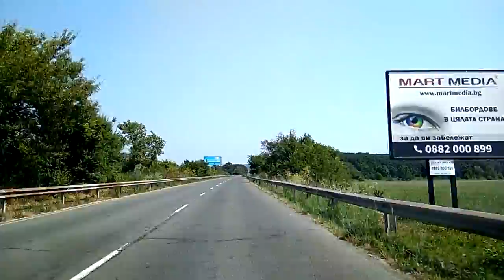2017.07.02 - Царево - Бургас. Болгария-2017. По Европе на авто.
Едем из Царево в Бургас по дорогам 9901, 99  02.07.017
20:55 - автостраду перебегает черепаха.
0:30 - выезд на дорогу 9901.
0:37 - АЗС ЛУКОЙЛ (справа).
2:33 - Лозенец.
4:00 - дорожная полиция.
4:05 - река Карагач.
4:40 - Китен.
4:44 - Псно.
6:15 - река Дяволска.
6:34 - Приморско.
6:45 - АЗС ЛУКОЙЛ (слева).
7:12 - дорожная полиция.
7:20 - слева "пролетает" джип БМВ СВ7633АС.
7:39 - зря "пролетал" джип - догнали его.
8:08 -  БМВ СВ7633АС пересекает сплошную линию, нарушая правила дорожного движения.
9:40 - А4946МХ торопится, везет фрукты-овощи.
11:16- Дюни.
14:09 - Каваци.
14:17 - Равадиново.
14:21 - Созопол.
16:07 - Черноморец.
16:30 - АЗС ЛУКОЙЛ (справа).
16:47 - вид на Черное море.
17:57 - АЗС ЛУКОЙЛ (слева).
20:02 - поворот на Ясную Поляну.
20:55 - автостраду перебегает черепаха.
21:05 - Рыбарско Селище.
22:45 - Бургас.

Видео о путешествии по Болгарии на автомобиле летом 2017 года.